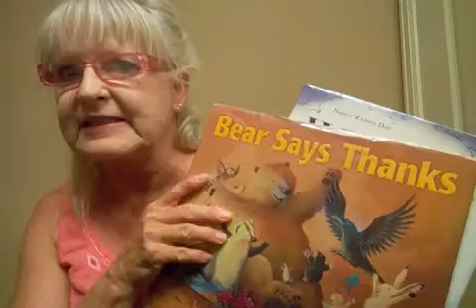Welcome to Reading with Grandma!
Hello children! Are you ready to go on an adventure? I have some story adventures to share with you! You are welcome to come each week and hear a story. I'm here to share the wonderful world of reading with you! I hope you are here to listen to a new story each week! Goodbye now!